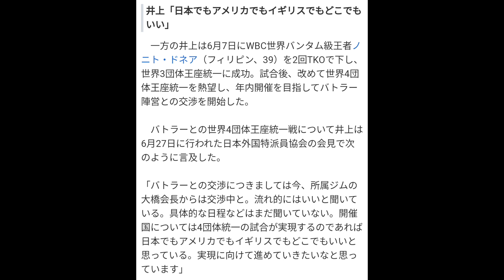【英国開催】井上尚弥vsバトラー【4団体統一戦】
ボクシングバンタム級4団体統一戦の井上尚弥vsポール・バトラーが当初日本で行われる予定だったがバトラー側が英国開催を要求　井上尚弥はどこでもやってやると言い放つ
naoyainoue　Paul Butler